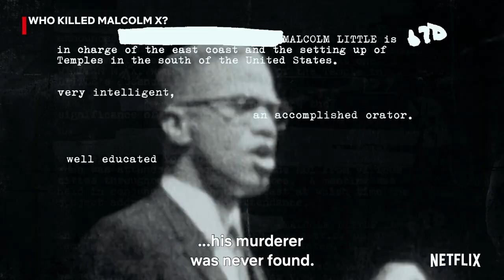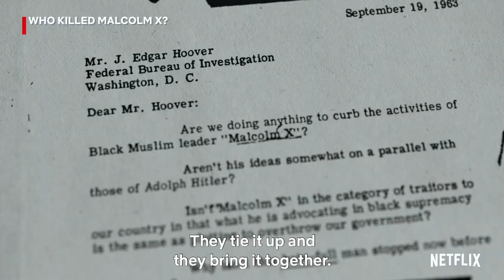Don’t Sleep On… with Leddi G | Netflix Recommendations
We all have those shows that we love but NOBODY is talking about. We say no more. Through this monthly feature called DontSleepOn, we have guest hosts who take us through their most slept on shows that we JUST need to give a few more moments of our time.

In this episode South African creative and (professional tea spiller) Leddi G tells us why we need to stop sleeping on Dark and WhoKilledMalcomX